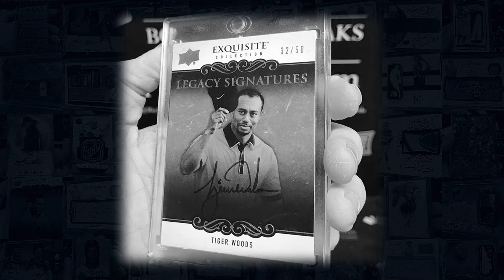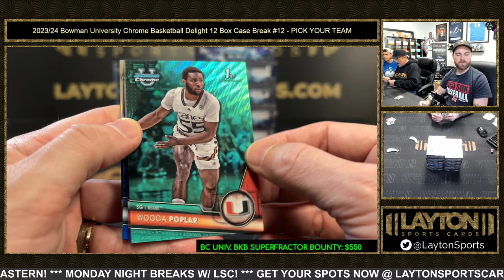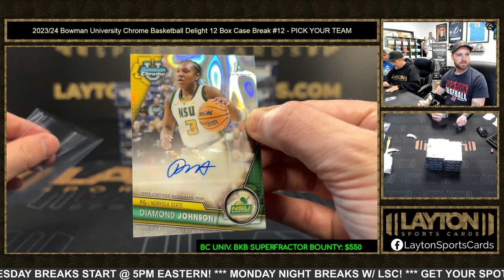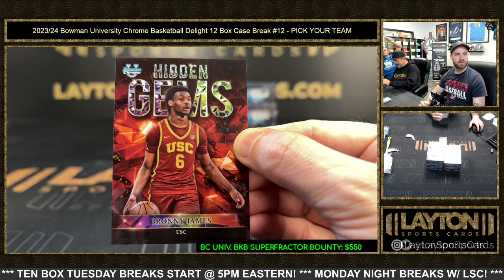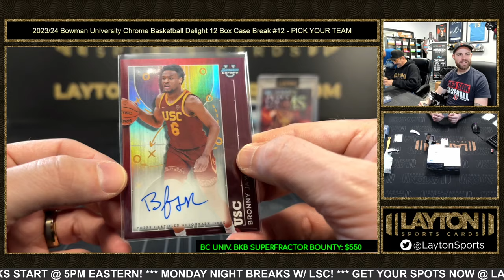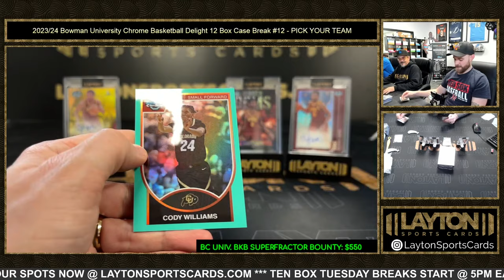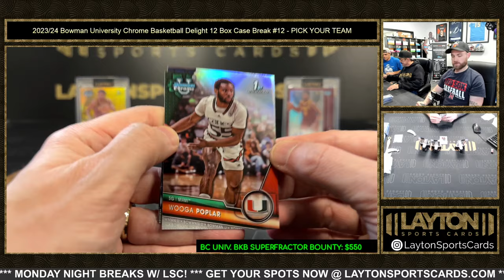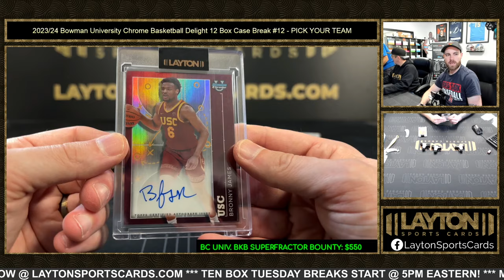MONSTER BRONNY CASE! 2023/24 Bowman University Chrome Basketball Delight 12 Box Case Break #12